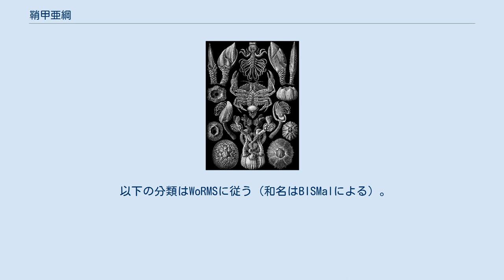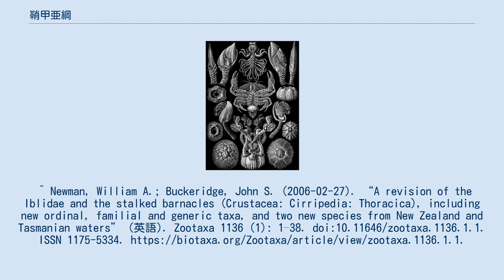鞘甲亜綱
鞘甲亜綱（しょうこうあこう、Thecostraca）、またはフジツボ亜綱とは甲殻類の分類群の1つ。
固着性や寄生性の成体をもつ甲殻類として知られ、フジツボ・カメノテ・エボシガイ・フクロムシ・シダムシなどを含む。
 以下の分類はWoRMSに従う（和名はBISMalによる）。
^ “WoRMS - World Register of Marine Species - Thecostraca”. 2019年8月18日閲覧。
^ “Thecostraca 鞘甲亜綱 - Biological Information System for Marine Life”. 2019年8月18日閲覧。
^ Newman, William A.; Buckeridge, John S. (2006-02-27). “A revision of the Iblidae and the stalked barnacles (Crustacea: Cirripedia: Thoracica), including new ordinal, familial and generic taxa, and two new species from New Zealand and Tasmanian waters” (英語). Zootaxa 1136 (1): 1–38. doi:10.11646/zootaxa.1136.1.1. ISSN 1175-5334.